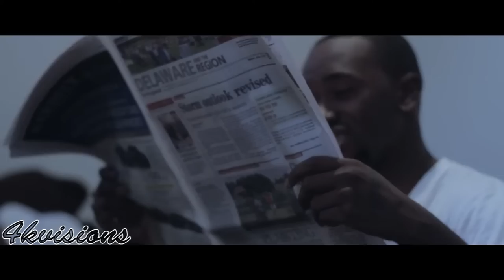Speed Dollaz Dreams & Nightmares Canon T3i Music Video